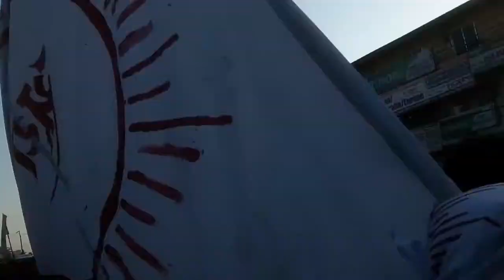Parchanda, Surendra pande, krishna bhakta Pokhrel, dawa dorje, bijaya subedi, ram lal mahato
Celebration with Parchanda, Surendra pande, krishna bhakta Pokhrel, dawa dorje, bijaya subedi, ram lal mahato, devi gyawali